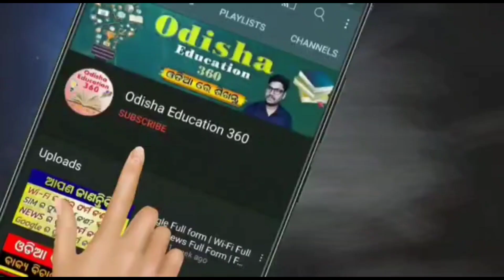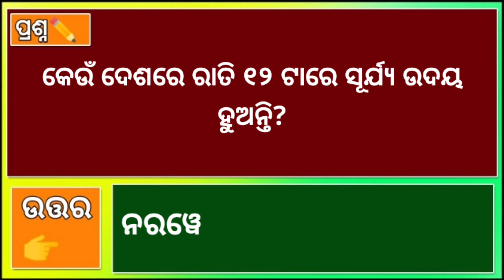Odia Dhaga Dhamali IAS Questions | Clever Q & Ans | Odia Dhaga katha | Odia Gk |Odisha Education 360